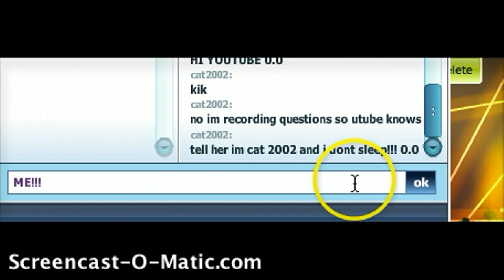WoozWorld MyaWooz Late Night Show (Morning) 3/2/12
um If U Hear GBubble Guppies It Was On Idk Why But It Was LOL!